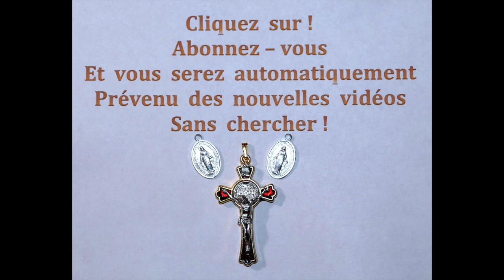le 25 / Des Prières Profondes chaque Jour au ( 25 août )